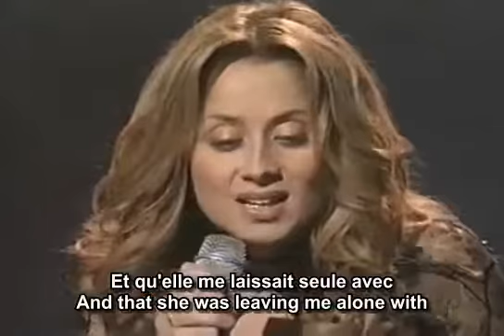Je suis malade Lara Fabian French and English subtitles